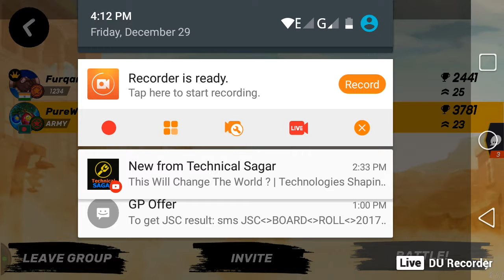Guns Of Boom From Bangladesh